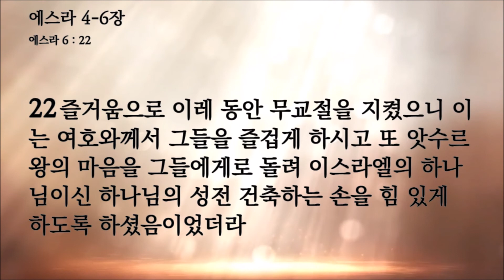팍팍성경읽기 에스라 4-6장